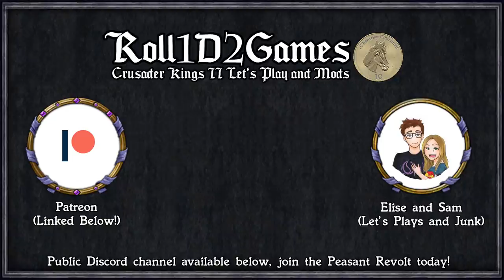CK2: WTWSMS - Julius Nepos #19 - Horse-Human Hybrids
Better Looking Garbs
Bigger Interface
Crimson Tooltip
Decisive Battles

=== Links ===